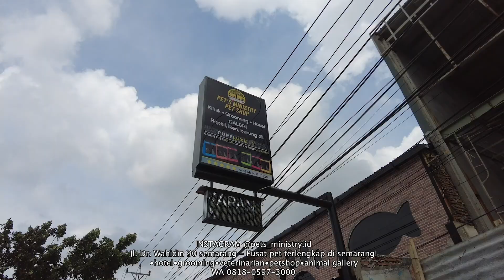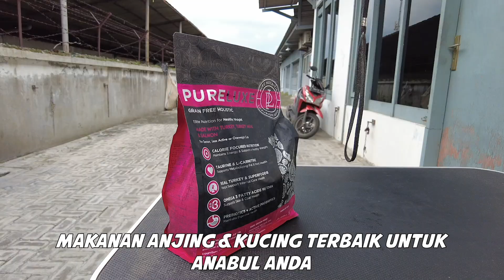ANAKAN ANJING JEPANG JAPANESE AKITA LUCU BANGET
Assalamualaikum wr wb, kawan kawan semua,  sebelumnya Mohon maaf bila ada kekurangan dalam pengeditan dan vlog ya :)

Akita Inu (秋田犬, anjing akita) adalah salah satu dari anjing trah Jepang. Nama resmi jenis anjing ini adalah Akita Inu. Di luar tempat asalnya di Prefektur Akita, anjing berukuran besar ini disebut Akita Ken (juga berarti anjing akita). Jenis anjing ini tidak sama dengan American Akita.